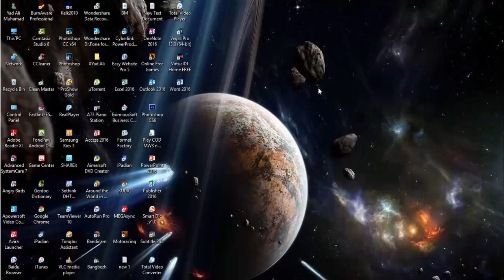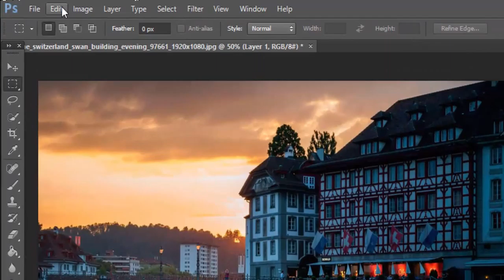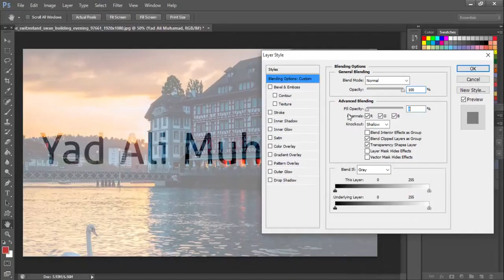فۆتۆشۆپ|دروستكردنی نووسین له‌ باكگراوه‌نده‌كه‌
سه‌بسكرایبی كه‌ناڵه‌كه‌م بكه‌ن بۆ بینینی فێركاری و ڤیدیۆی زیاتر